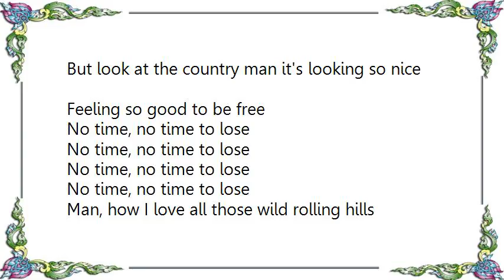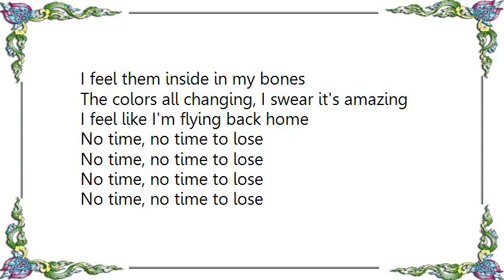Lindisfarne - No Time to Lose Lyrics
[Lyrics Lindisfarne - No Time to Lose]
I want to go traveling in your car
Leave all the city behind
Up on the motorway, Scotland's not far
See what we can find

No time, no time to lose

Had more than my share of people giving advice
On the way that my life, it should be
But look at the country man it's looking so nice
Feeling so good to be free

Man, how I love all those wild rolling hills
I feel them inside in my bones
The colors all changing, I swear it's amazing
I feel like I'm flying back home